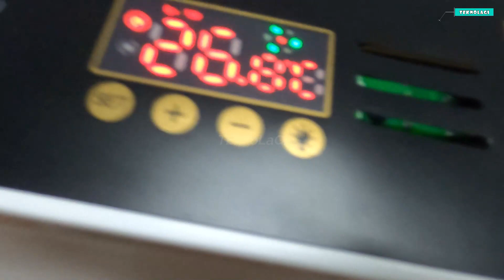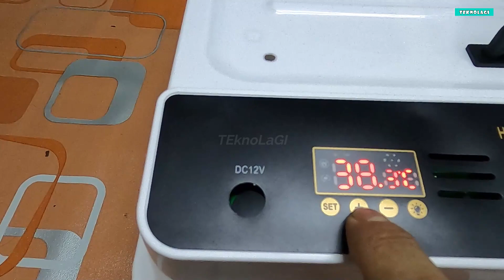DIY pasang Incubator egg automatic Thermostat | mesin penetas telur | TEknoLaGI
Assalamualaikum..selamat sejahtera..Hallo..

SHOPPING ONLINE
INVOLVE ASIA
Shopee
Lazada

3.SHOPEE/ Heavy Duty Tangga Lipat 20 STEP (5.7M) -12 STEP (3.7M)

Teknolagi
Review
unboxing
test
diy